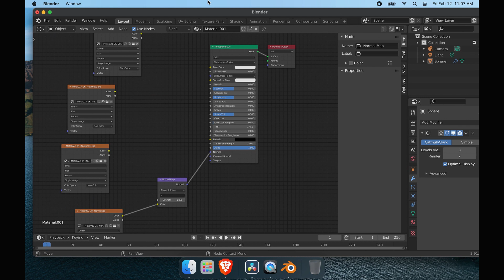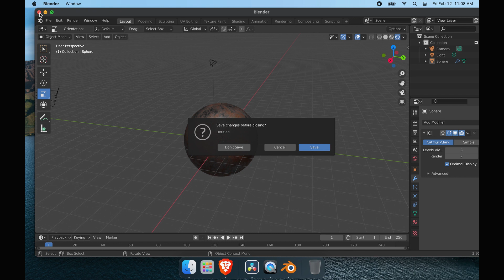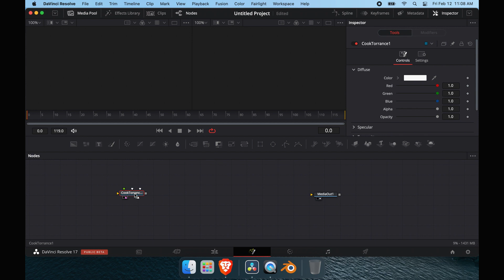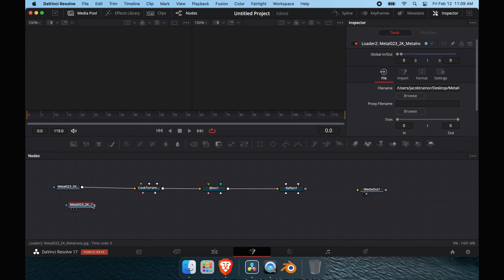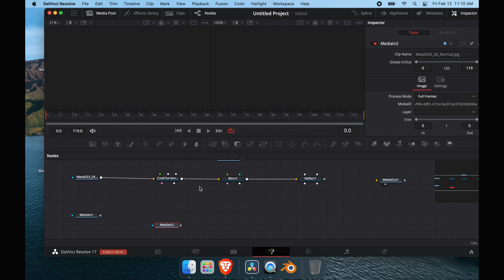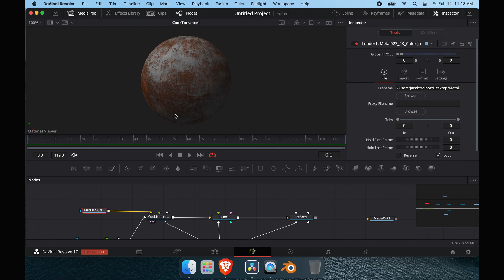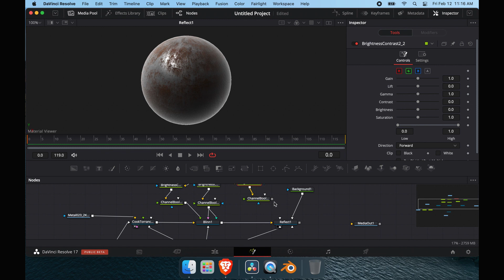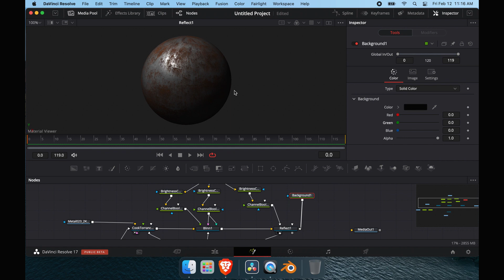DAVINCI RESOLVE 17: FUSION - METALLIC SHADERS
This is the way that I usually do metallic shaders. Obviously there are other ways one can achieve this. If there is a more simple way, please let me know!